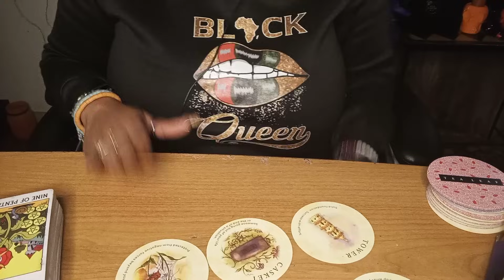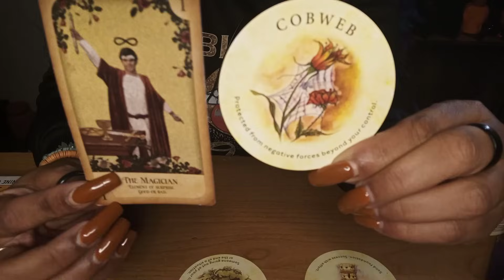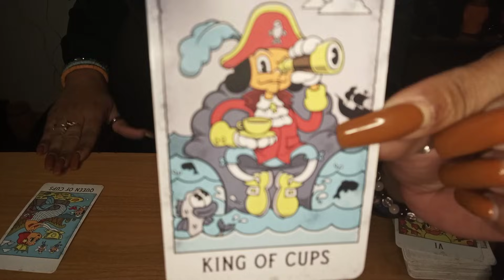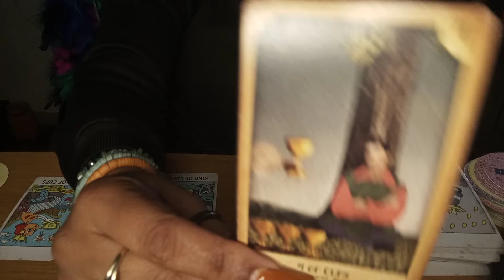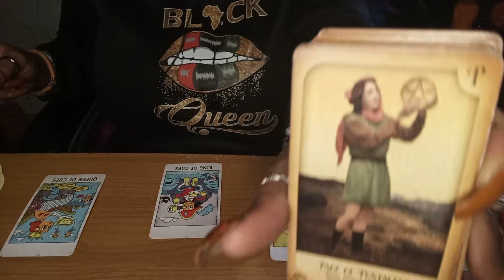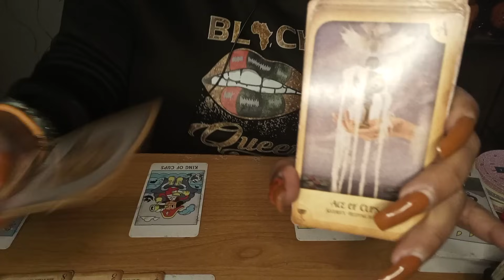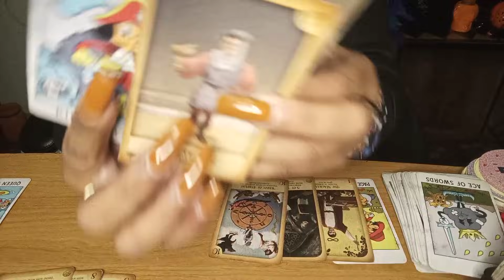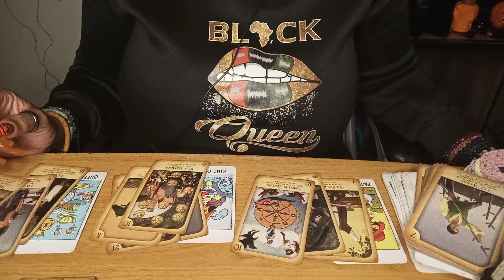SCORPIO ♏ NEVER SAY WHAT U WON'T DO BECAUSE SOMEONE IS ABOUT TO EAT THEIR WORDS👿😭😍😞🙏🙏💞🤑💍